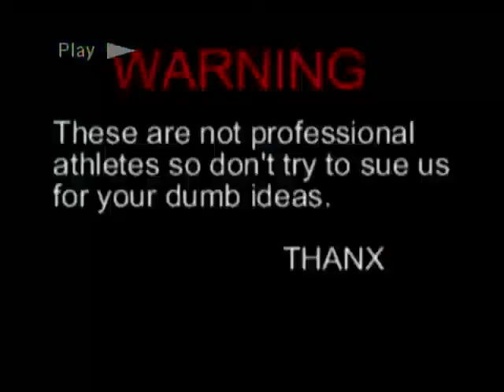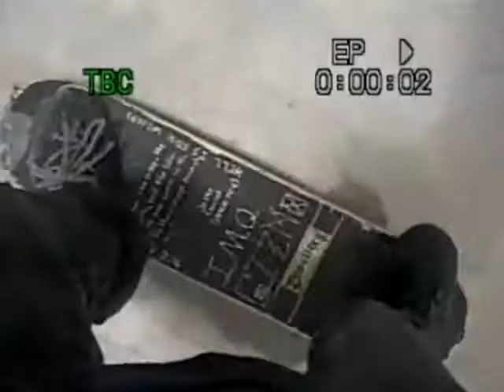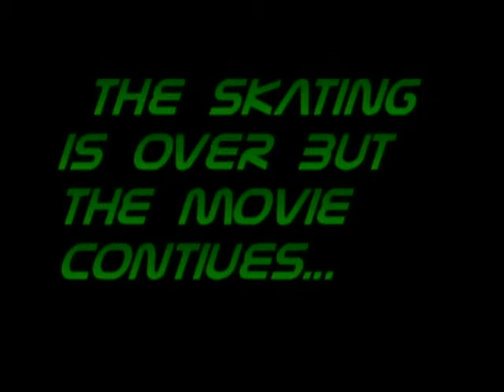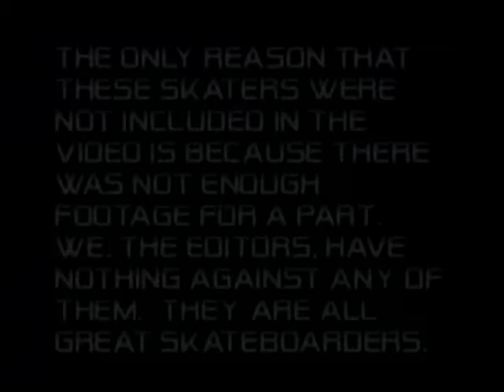Team Gizmo: Invasion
The skate video that stared it all. Brian VanDellen did some editing too. Excuse the crude editing. It was our first time.